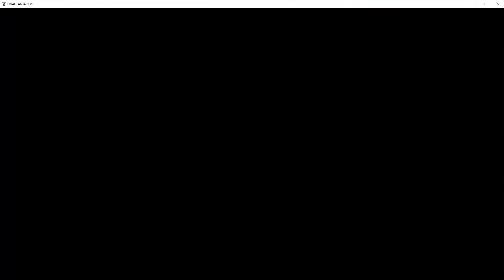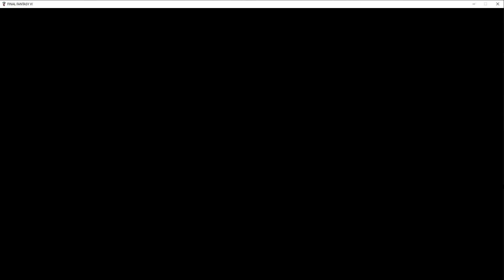Final Fantasy 3/6 remastered: Opera Portion Done Correctly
A lot of people did not like this part of the game, yet still I always rather enjoyed it. Mainly the orchestral score in the background, but I found the whole part to be very memorable. However don't get me started on why is an octopus attacking people out of water, in a theater of all places? Kefka if I know!

Oh and the original didn't have lyrics, heh it was more. Meee Mo Mee Mo, Me Ma Me Mo, ma ma mee da mee ma moaa. :p lol